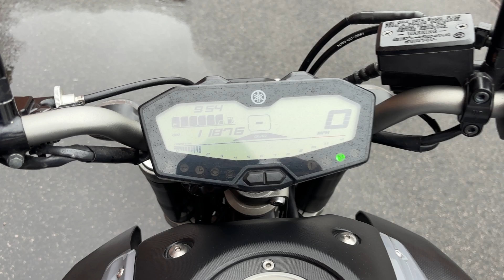Yamaha MT-07 2016 11,876 Miles 17333